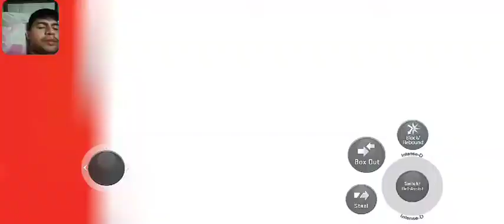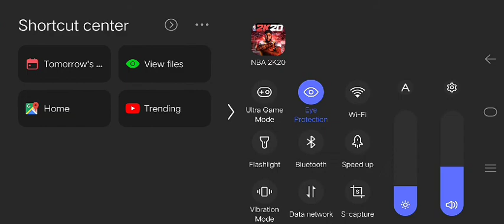76ers vs Orlando Magic nba 2k20 with 99 overall mc /unli vc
76ers vs Orlando Magic nba 2k20 with 99 overall mc /unli vc

Nba
Nba 2k20
Nba game
One sports
Nba play offs
Lakers vs 76ers